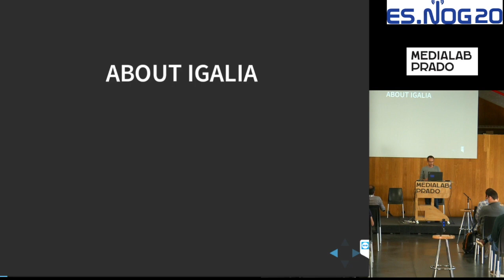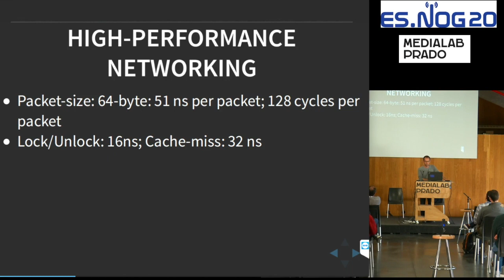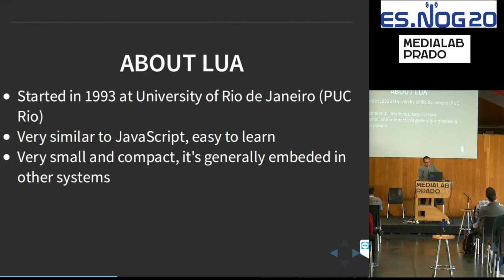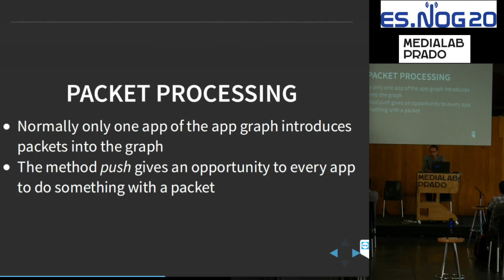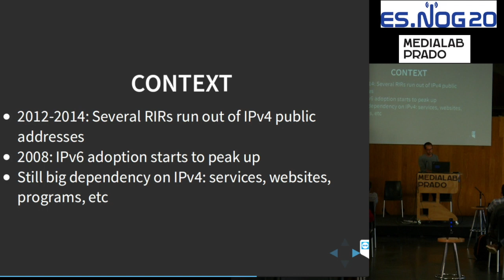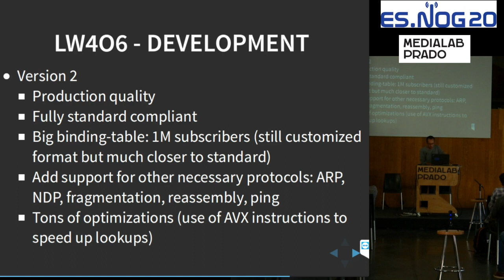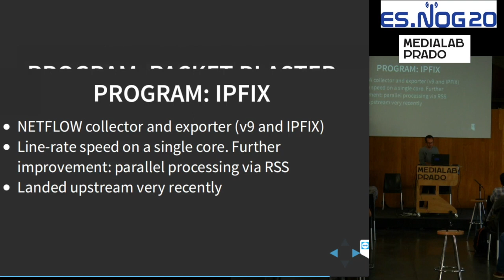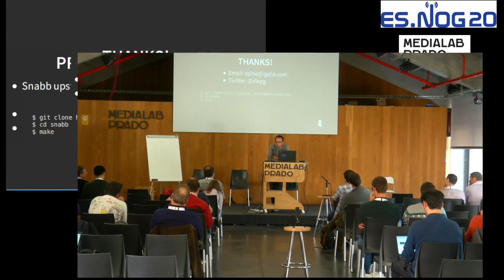ESNOG20 - SNABB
SNABB. Diego Pina (IGALIA) describe en esta presentación este toolkit para construir funciones de red, en el espacio del usuario.

Slides: